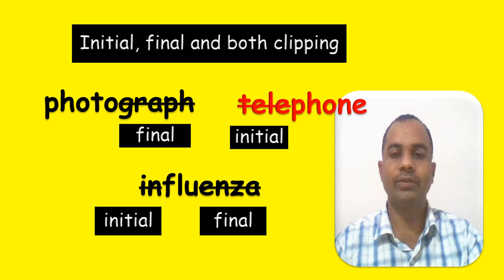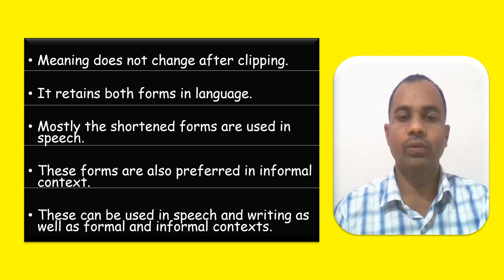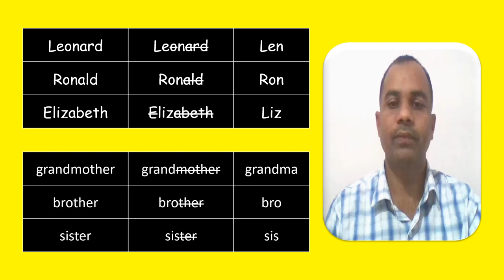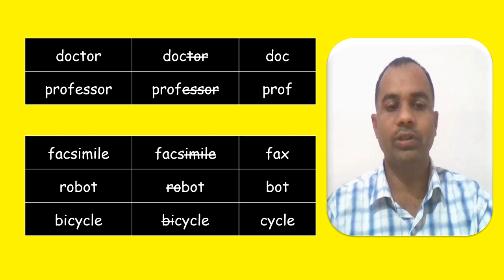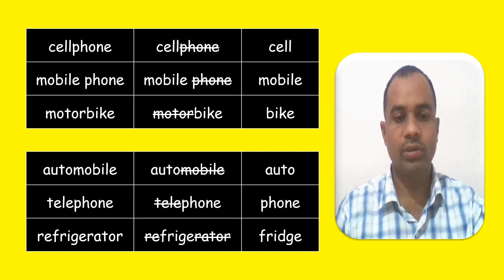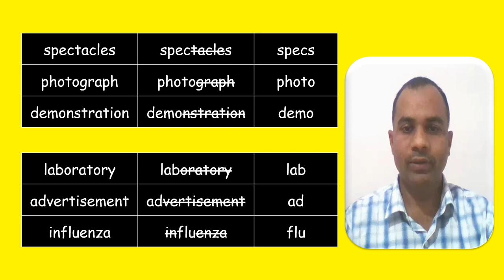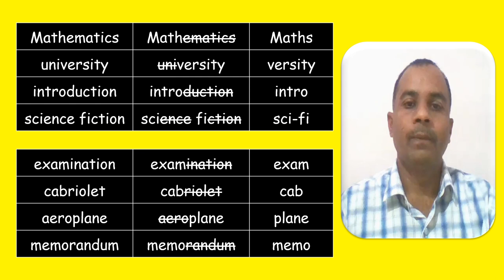Clipping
Clipping is a word formation (rather word reduction process) in which a longer polysyllabic word is shortened by dropping some part of it without changing its original meaning. The video describes fore and back clipping in which initial and final part of longer words are clipped.